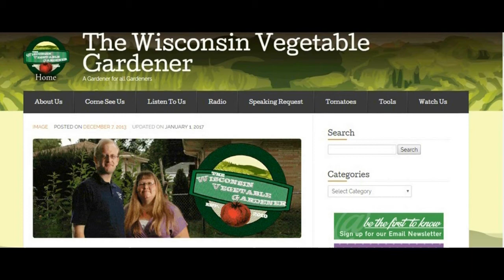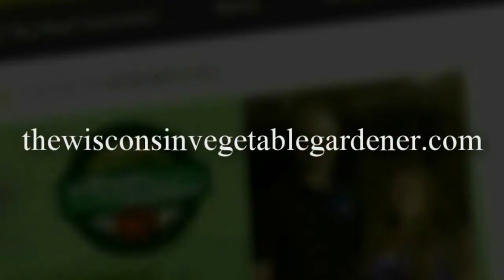The Does and Do Not of Canning (segment Only) The Wisconsin Vegetable Gardener Radio Show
Joey and Holly host of The Wisconsin Vegetable Gardener​ radio show in Milwaukee talk about The Does and do not of canning your own food (segment only) 860AM and FM 106.5 WNOV Milwaukee Saturday Morning’s March till end of October https:// Thank you to the following sponsors that Make the radio show possible Email

The Sponsors That Made This Possible Our wonderful Radio Sponsors That Make The Show Possible March 4th -October 28th Saturday morning’s 9-10 am On WNOV 860 & 106.5 FM Milwaukee Nesalla Kombucha MI Gardener Beans & Barley Tree Ripe Citrus and Peaches Bobbex Rootmaker Greenstalk Garden Plant Success Mantis Plant Protection IV Organics Art of the Garden Woodmans Food Stores Riverwest Co-op Ariens Hodgson mill Root assassin shovel Bluemel's Garden & Landscape Center Family owned, independent garden and landscape center that has been servicing the metro-Milwaukee area since 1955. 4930 W. Loomis RD.